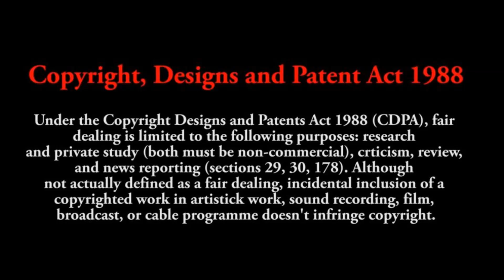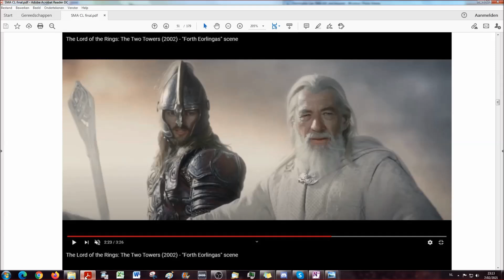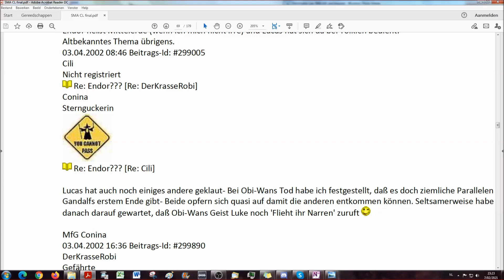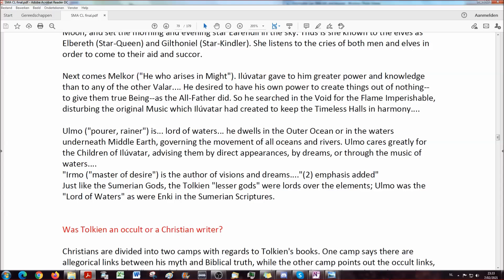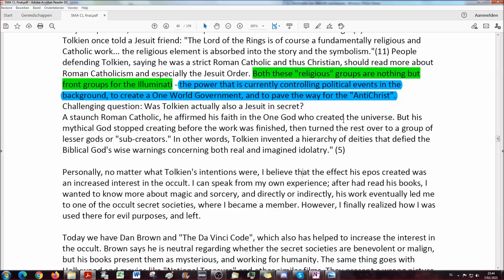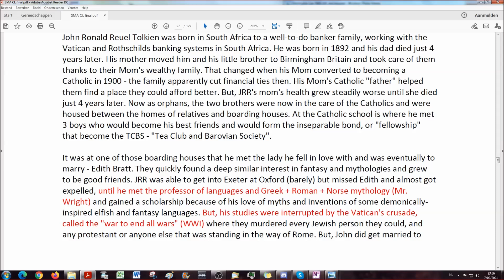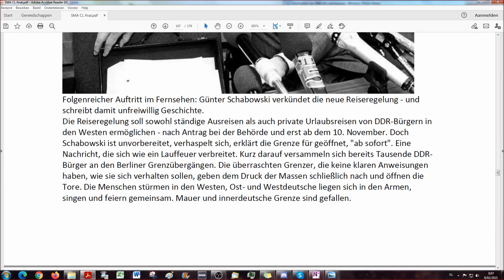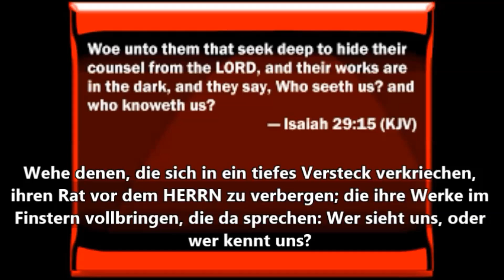Satanische Medien A-genda # 218: Christopher Lee # 38: Der Herr der Ringe & J.R.R. Tolkien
Sir Christopher Lee, CBE, CStJ,(* 27. Mai 1922 in London; † 7. Juni 2015 ebenda) war ein britischer Schauspieler und Sänger, der für seine Darstellungen von Bösewichten Kultstatus erlangte. Zu seinen bekanntesten Rollen gehörten die Titelfigur in Dracula (1958) sowie zehn weiteren Vampir-Filmen, Francisco Scaramanga im James-Bond-Film Der Mann mit dem goldenen Colt (1974), Saruman in Der Herr der Ringe (2001–2003) und Der Hobbit (2012–2014) sowie Count Dooku in Star Wars (2002, 2005). Außerdem wirkte er in fünf Filmen von Tim Burton mit, unter anderem auch in Dark Shadows (2012). Zuletzt war er in dem Finale der Trilogie Der Hobbit zu sehen. Lee konnte trotz seiner Ikonischen Rollen keinen Oscar entgegennehmen.

Seit 1946 hatte er in über 280 Filmen mitgewirkt und steht damit als Schauspieler mit den meisten Credits, also im Vor- oder Abspann erwähnten Filmrollen, im Guinness-Buch der Rekorde. Wie und mit welchen Symbolen und Instrumenten Satan als Fürst der Lüfte die Menschen durch "Schauspieler" beeinflusst wird hier offenbart. Wir wünschen euch eine angenehme und interessante Reise durch die Geschichte der Welt mit der Bibel im Gepäck.

Was sind Medien? Wikipedia sagt:
Massenmedien sind Kommunikationsmittel zur Verbreitung von Inhalten in der Öffentlichkeit, Medien für die Kommunikation mit einer großen Zahl von Menschen. Zu den Massenmedien zählen sowohl die klassischen gedruckten Medien (heute speziell Printmedien genannt, z. B. Zeitungen, Zeitschriften, Plakate, Flugblätter) als auch elektronische Medien (z. B. Rundfunk und Online-Dienste). Die gesellschaftliche Funktion der Massenmedien besteht in der Erfüllung von Informations- und Unter-haltungs-bedürfnissen.

Wir meinen:
Medien sind nichts anderes als die Mehrzahl von Medium.

Wikipedia sagt hierzu:
Ein Medium (auch Channel genannt) ist eine Person, die von sich behauptet, Botschaften von übernatürlichen Wesen wie Engeln, Geistern oder Verstorbenen zu empfangen oder anders geartete „nicht-physikalische“ Wahrnehmungen zu haben. In der Parapsychologie wird der Begriff dabei unabhängig von kulturrelativen religiösen oder okkulten Weltbildern verwendet. Die bekanntesten Phänomene oder Techniken sind dabei Hypnose und Telepathie. Mediumismus ist die behauptete Kommunikation mit diesen Wesen und die gesprochene oder geschriebene Weitergabe von Visionen und „Mitteilungen“. In den 1970er Jahren etablierte sich dafür in der US-amerikanischen New-Age-Bewegung der Begriff Channeling, der in den 1980er Jahren auch im deutschsprachigen Raum bekannt wurde.

Wir meinen:
Medien sind Vermittler zwischen der Quelle und dem Empfänger.

Hier gilt es genau hinzusehen, denn nicht jede Quelle ist „klar“ und nicht jede Übertragung ist fehlerfrei. Das kennen wir vom System „Stille Post“ - die wiederum nicht still ist.

Wir vergleichen von nun an die Aussagen der Massenmedien mit den uns vorliegenden Quellen aus Büchern, Publikationen, Film, Fernsehen, Radio, Internet, Zitaten und vor allem der Bibel.

Eine weitere Vertiefung in das jeweilige Thema wird durch bereits produzierte Videos bzgl. Bücherbesprechungen ermöglicht. Bitte achtet auf die unter dem Video geposteten Links.

Wie spannend die Verbindung von wahrer Geschichte mit den Auswirkungen auf unsere Zeit ist soll diese Nachfolgeserie aufzeigen. Wir wünschen viel Spaß und bitte: lest Eure Bibel!

Michael's Kanal

Michael's 2.Kanal